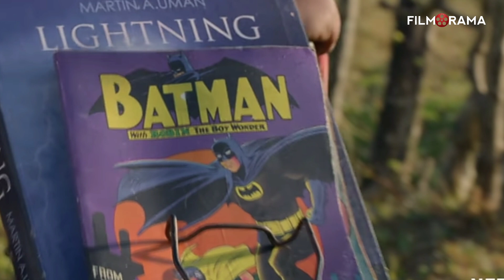MINNAL MURALI TRAILER BREAKDOWN | EXPLAINED IN TELUGU | FILMORAMA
Hi welcome to Filmorama, inka video loki veldhama...

MINAL MURALI TRAILER BREAKDOWN IN TELUGU

Black panther leaked set photos :https: //youtu.be/7WUPjc3RTHk